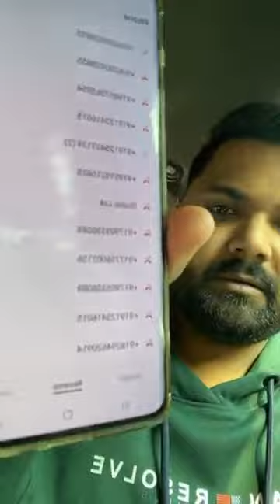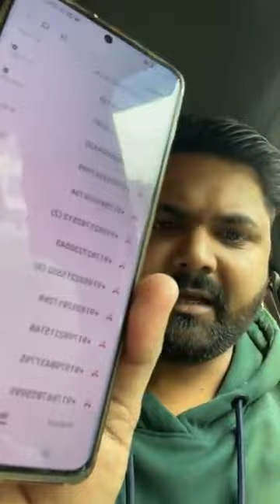Samar Singh Live आकार Khesari Lal Yadav से मांगे माफी, Khesari Lal Samar Singh Controversy